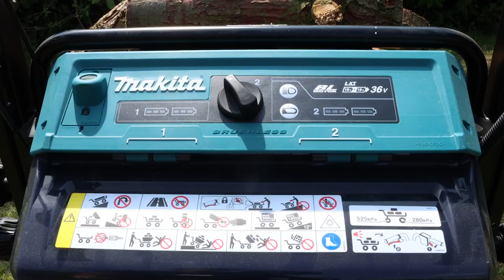Makita DCU604 Twin 18V LXT Wheelbarrow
The Makita DCU604Z is a 36V LXT Wheelbarrow is perfect for professional tradespeople, allowing for the easy and safe transportation of large quantities of materials. With a maximum load capacity of 300kg on flat ground and 180kg on inclines up to 12°, this wheelbarrow makes light work of heavy tasks. Featuring constant speed control, the DCU604Z maintains consistent speed during operation. The electromagnetic brakes, located on the handle, provide effective stopping power in case of sudden obstacles. The rear tires can also be fixed in direction via the swivel lock for added control.